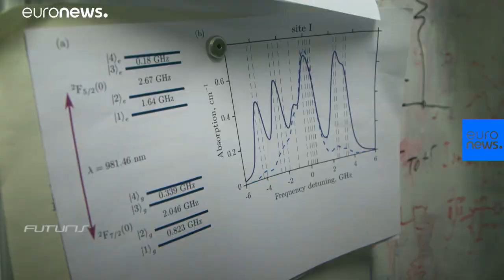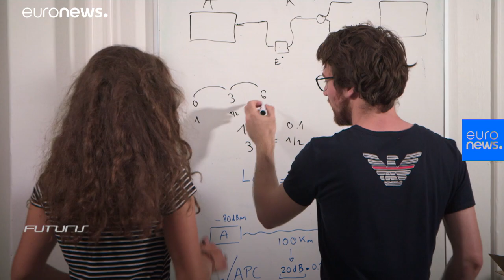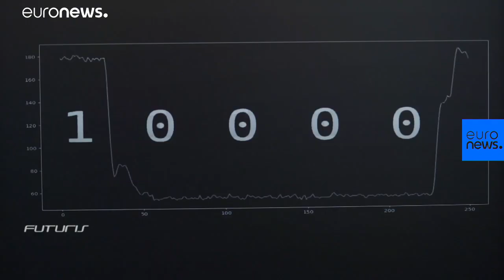فناوری مبتنی بر کوانتوم؛ نویدبخش انقلابی در حریم خصوصی زندگی دیجیتال…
هرچه جهان معاصر بیشتر به سوی تکنولوژی پیش می‌رود، حفاظت از داده‌ها به امر مهم‌تری تبدیل می‌شود. فیزیک کوانتوم به سرعت در حال پیشرفت است. دستاوردهای این حوزه نویدبخش انقلابی در حوزه حریم خصوصی زندگی دیجیتال انسان‌ها است، زندگی توام با خطرهای کمتری از هک‌شدن. …